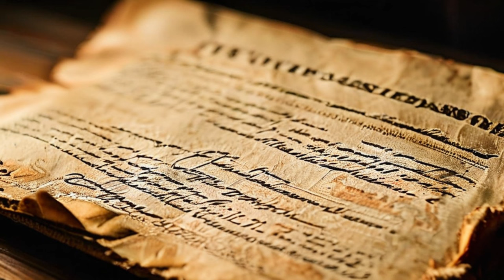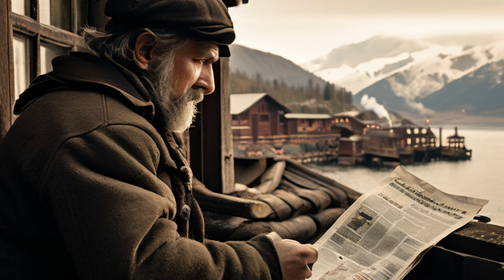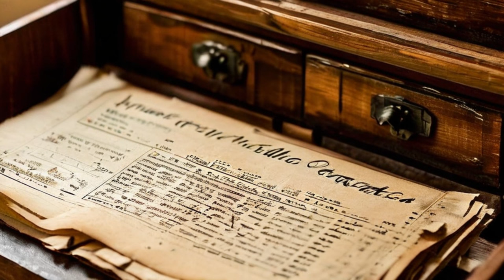Alaska's Abandoned Town and its Unhinged Sasquatch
Uncover the Dark History of Port Chatham, Alaska, and its Terrifying Sasquatch Encounters

Delve into the chilling tale of Port Chatham, Alaska, a once-thriving town haunted by the menacing presence of Sasquatch. Join us as we unravel the mysteries surrounding the town's abandonment, driven by the relentless terror inflicted by this elusive creature.

In this gripping documentary, journey deep into the heart of Alaskan frontier history and Native American folklore as we explore the legend of Sasquatch. From whispered encounters to spine-chilling tales passed down through generations, witness the impact of these legendary creatures on the lives of those who once called Port Chatham home.

Venture into the untamed wilderness where Bigfoot, Sasquatch, and the Cryptid of the Woods roam free. Through eyewitness accounts and historical records, discover the true extent of the Sasquatch terror that plagued this remote town.

Prepare to be captivated by the riveting stories of survival and fear as we shed light on the enigmatic creature that continues to defy explanation. Don't miss your chance to uncover the truth behind one of Alaska's most enduring mysteries.

Hit play now and immerse yourself in the world of Sasquatch encounters in Port Chatham, Alaska.

About Sasquatch:
"In the dense forests of North America, whispers of the legendary Bigfoot echo through the ancient trees. Known by many names—Sasquatch, Skookum, and Wildman—this elusive creature has captivated the imagination of adventurers and researchers alike. From the towering peaks of the Himalayas to the untamed wilderness of Alaska, sightings of the Yeti and the Wendigo add to the mystique surrounding these cryptids.

In the heart of Australia, the Yowie roams the outback, while in the swamps of Florida, the Skunk Ape lurks among the shadows. Tales of the Momo and the Mogollon Monster send shivers down the spines of those who dare to venture into the unknown.

But beyond the legends lie the traces of evidence—Bigfoot footprint casts, Sasquatch vocalizations, and Stick Structures hidden deep within the forest. As researchers seek Sasquatch evidence and analyze historical accounts, debates rage over hoaxes and the validity of encounters.

Abraham Lincolns Illinois Sasquatch Encounter, A Tale of American History

Into the Heart of Arkansas Folklore

Davy Crockett's Mysterious Bigfoot Encounter

Daniel Boone's, Frontier, The Wild Beast's Downfall

Bigfoot Stories, President Roosevelt Recount of a Sasquatch

Episode 2, Bigfoot Encounters, Bigfoot Historical Accounts, Sasquatch Protection Laws

Beyond Belief Mythological Creatures Mysterious Sasquatch 30 Minutes Of Paranormal Bigfoot Stories

A Norseman's Sasquatch Encounter: Leif Ericson's Story